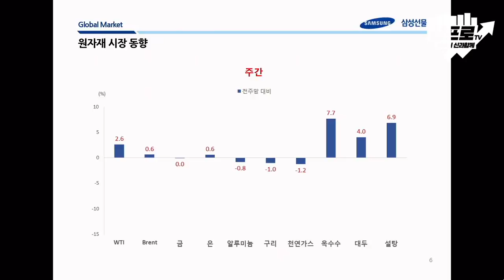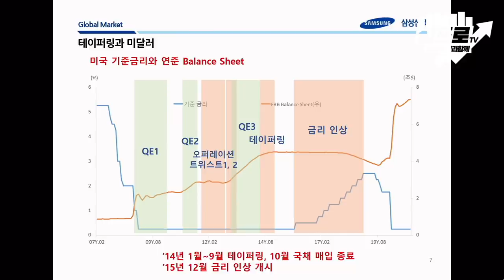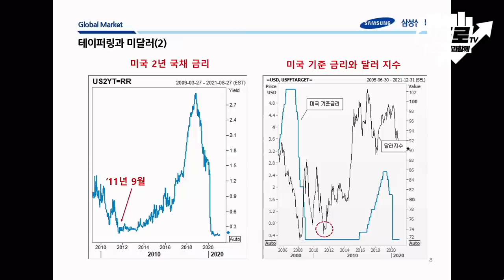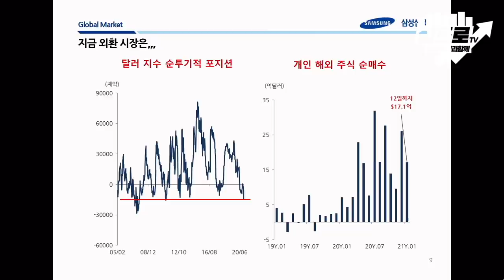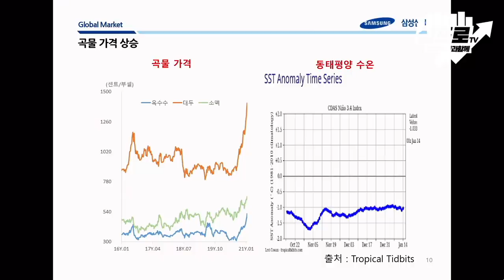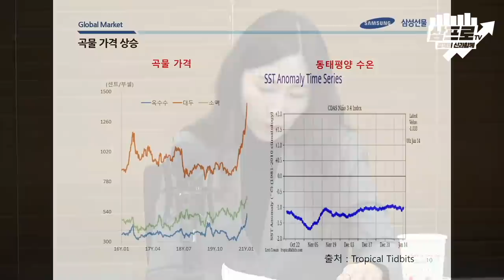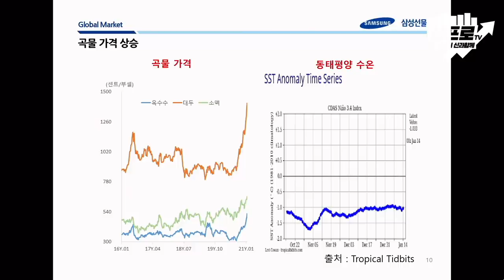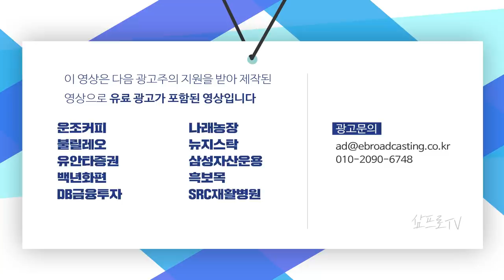파월의 테이퍼링 선긋기.. 시장의 충격을 완화하기 위한 연준의 의지? f.삼성선물 전승지 책임연구위원